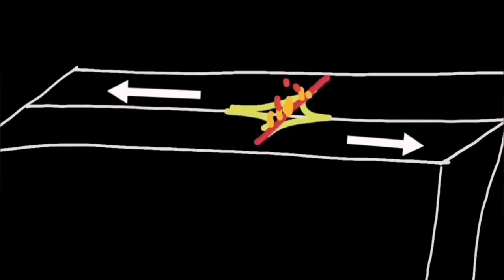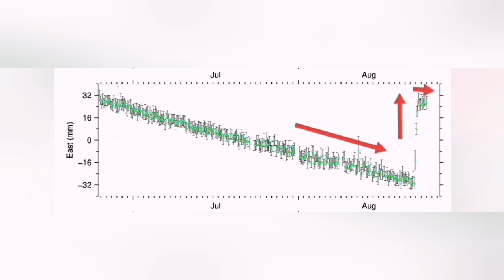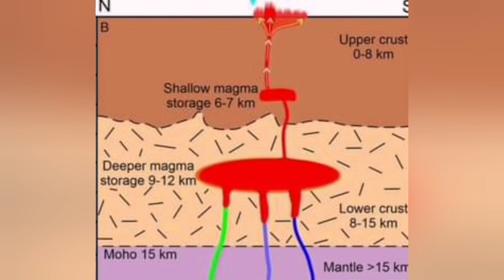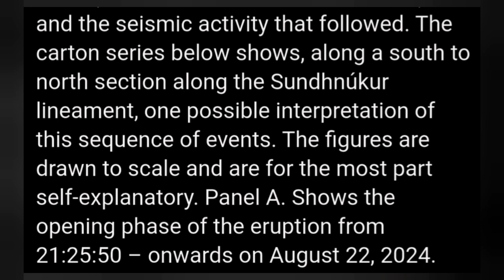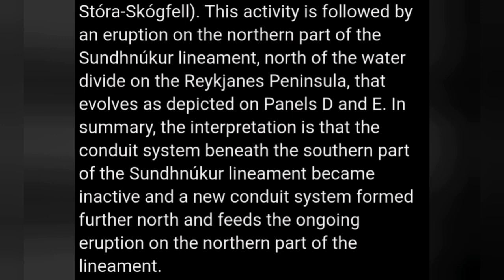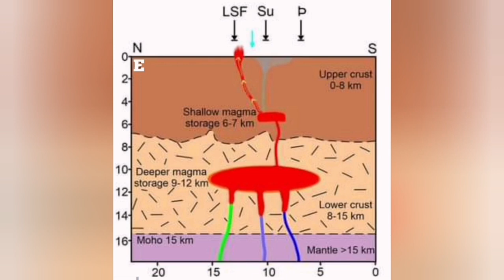Why This Iceland Eruption Is So Different? Volcano Eruption, Contraction, Extension, Prostate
What is common between Physiology and Volcanology?
What is common beyeeen human bladder and prostate gland and a magma reservoir and its adjacent rift valley? An enlargement of the prostate gland can press against the bladder and create the urge for repeated urination. It is very similar to what we are seeing in recent Icelandic volcanic eruptions.
During every eruption in the Svartsengis Volcanic System of Iceland, I have observed a contractional pinchubg effect in the East- West direction (middle of the chart below, green curve) as the magma accumulation under Svartsengi Reservoir starts. This is probably due to the magma reservoir pushing the rift valley eastward as it expands by arriving magma. When eruption happens and the magma starts to reach the surface, the lateral pinching of the rift valley is reversed and we have extension instead of contraction. These are the observations I have made by studying the University of Iceland's GPS data which is also reproduced by the Icelandic Meteorological Office. I have talked about this effect in many videos over the past months, including these:

I used this freefall calculator to calculate the height of the lava fountains:

The views are courtesy of RUV, mbl.is and visir.is live cameras, especially this camera which in this eruption gives best views of the north segment of the active fissure: